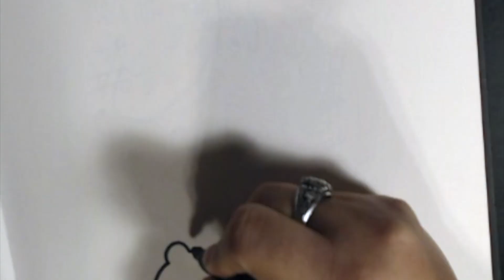Doodle Day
I started to create some doodle characters. If you ever want to doodle, I suggest you sit down and just let the creativity flow. Keep Creating